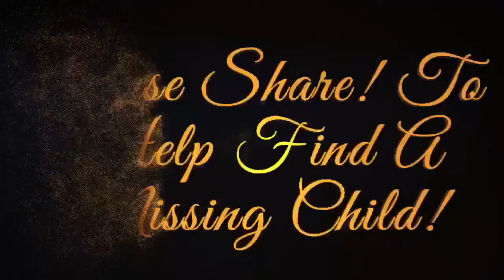For Immediate Release! AMBERAlert Founder Shares Today’s Missing Children! Please Share! 3/13/2020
I Know That Their Is A Lot Going On In Our World, -But- The Children In This Clip Are Currently Missing! And These Families Trust Us To To Get The Word Out To Help Find Their Children. A Simple Prayer, And A Simple Share, May Just Help To Save The Life Of One Of These Children From All Across America..